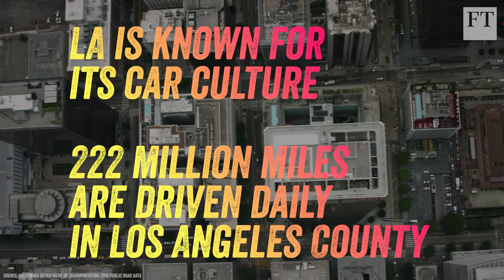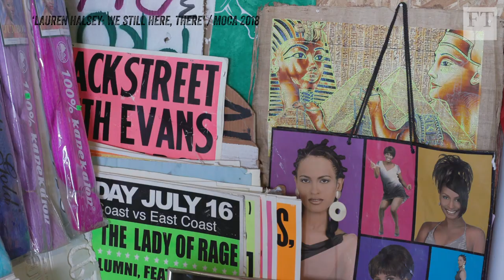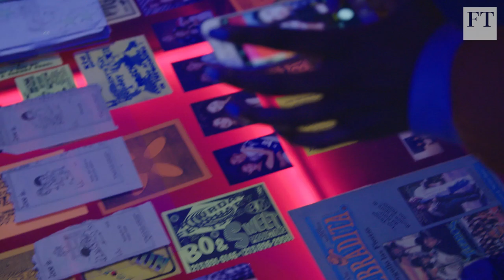LA in motion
Ahead of the LA Frieze art fair local artist Martine Syms drives us through the city, exploring the relationship between cars, culture and LA life though the windscreen.